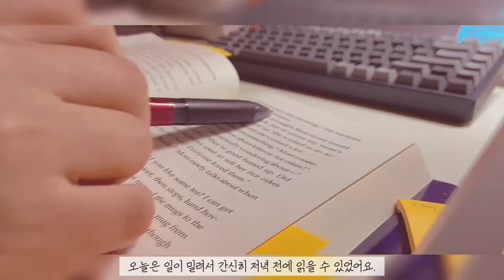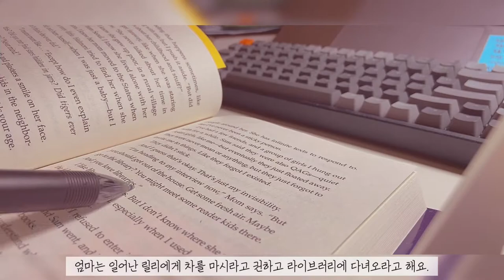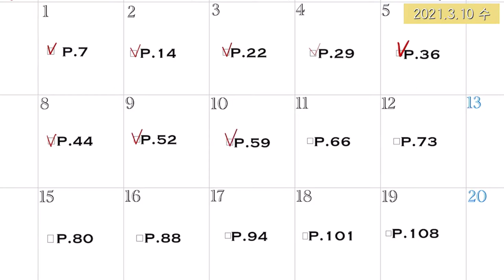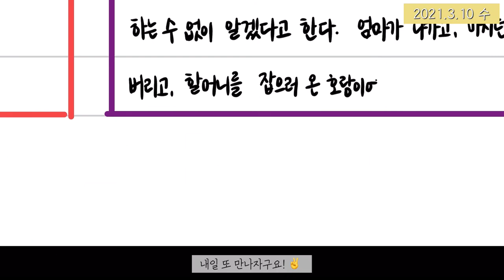[4월 2주차 수요일] when you trap a tiger | 뉴베리메달 수상작 | 영문 아동문학| 리딩 브이로그 | 함께 원서 읽으며 공부해요 | 유튜브 원서 북클럽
안녕하세요,
책배달부 쥬디입니다.

when you trap a tiger
4월 2주차 수요일 리딩 브이로그 입니다.

함께 읽어주시고,
같이 얘기 나눠 주세요!

내일 또 뵐게요~